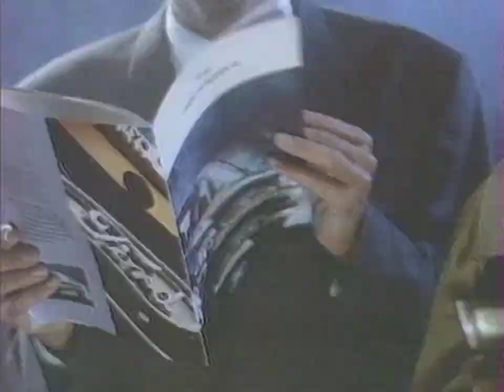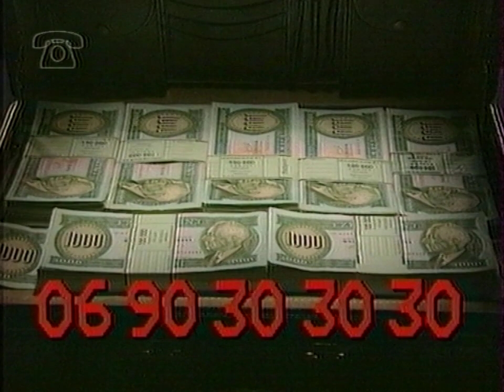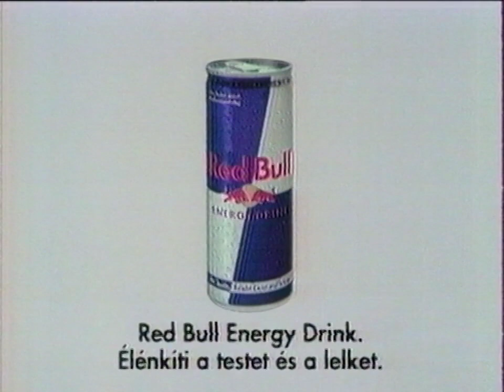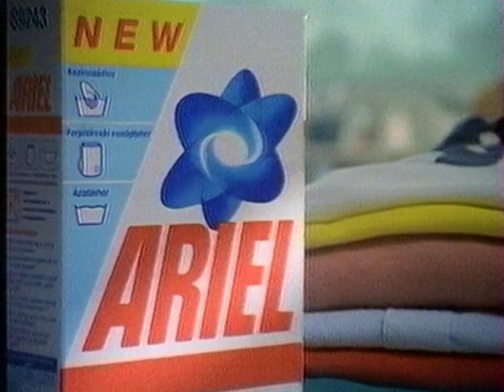MTV1 reklámok 1995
0:00 reklám kezdete ident
0:05 Old Spice sensitive
0:34 Az első lovag (film)
0:44 Ford Club modellek (1)
1:10 Danone tejföl
1:45 Ford Club modellek (2)
1:51 Tic Tac
2:11 super sorsjegy vonal
2:32 Raffaello
3:02 Red Bull
3:33 Csókkal és körömmel (film)
3:48 Ariel
4:23 reklám vége ident
4:28 záróképernyő